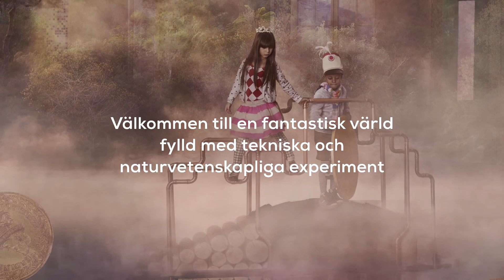Upptäcktsfärden på Tom Tits Experiment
Tom Tits Experiment är ett science center fullt med experiment för barn och vuxna. Följ med oss på upptäcktsfärd och upplev en annan värld!